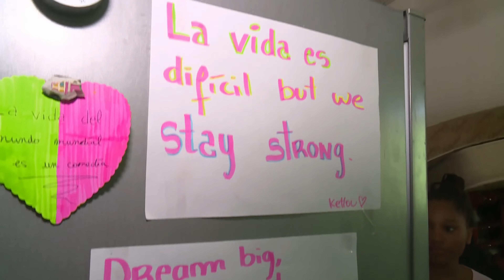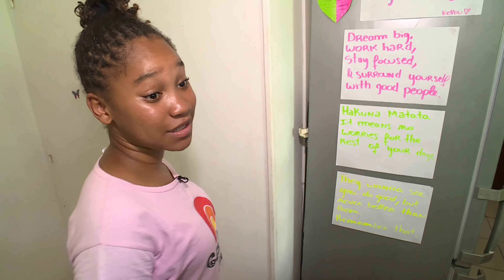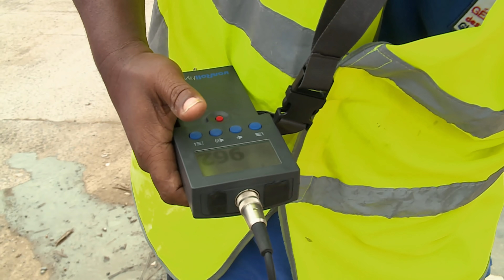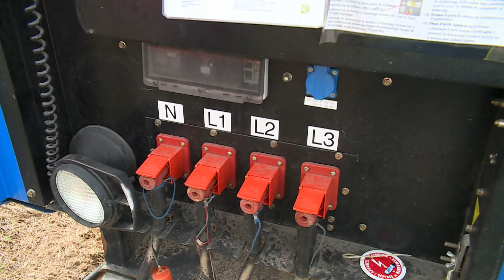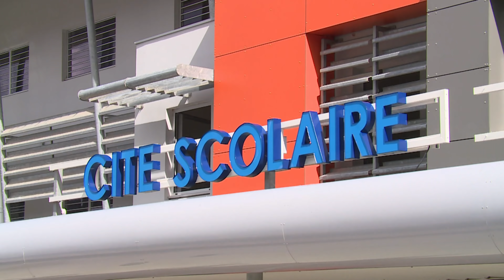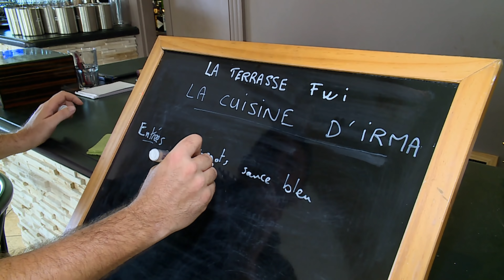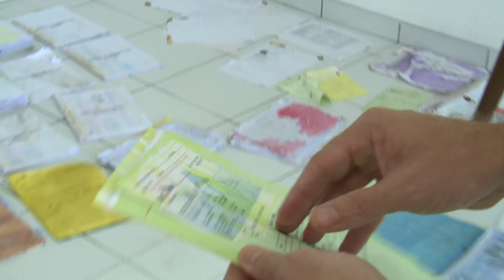Saint Martin, l'après Irma : du paradis à l'enfer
Un ouragan d'une puissance inouïe, Irma, a ravagé l'île de Saint Martin. Bilan, des morts, des milliers de personnes obligées de fuir leur logement sinistré, et une île dévastée. La carte postale s'est transformée en enfer.
Réalisateur : Delphine Calmo